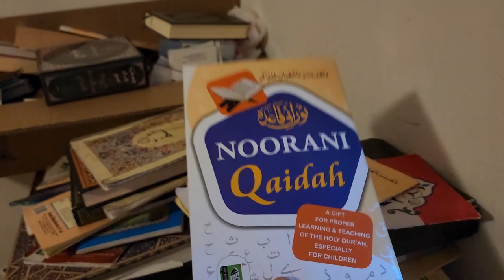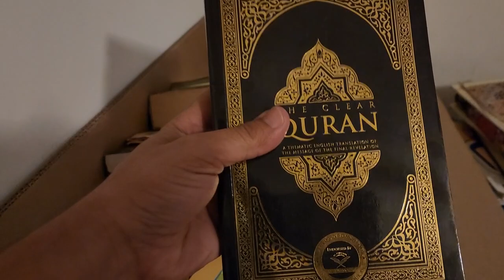په امریکا کې روژه او روژه ماتي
Ramadan in America - Wakil Khan